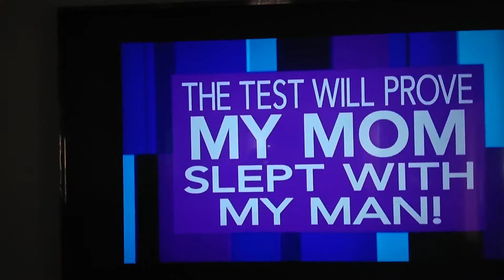Chase Grants part 2